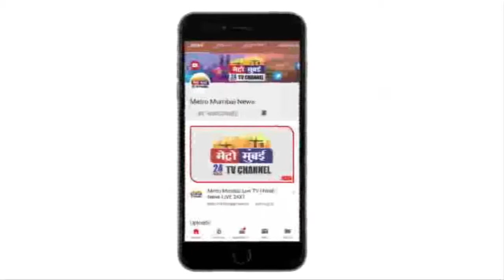निकुंज महाराज की तरफ से New Year की ढेर सारी शुभकामनाएँ